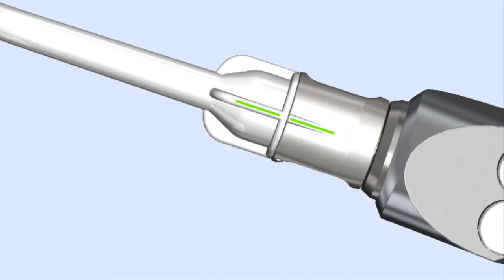Pro-Tip DCI Converter Installation (DC110)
Instructions on converting a DCI type syringe for use with Pro-Tip disposable 3-in-1 syringe tips.